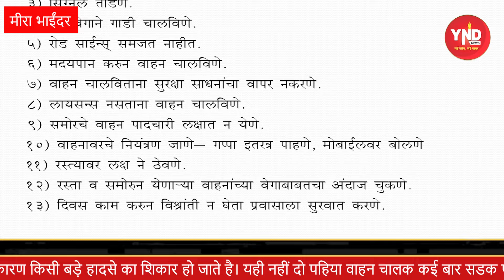सड़क पर गाडी चलाते समय रहे सावधान घर पर कोई अपना आपकी राह देख रहा है!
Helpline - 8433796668